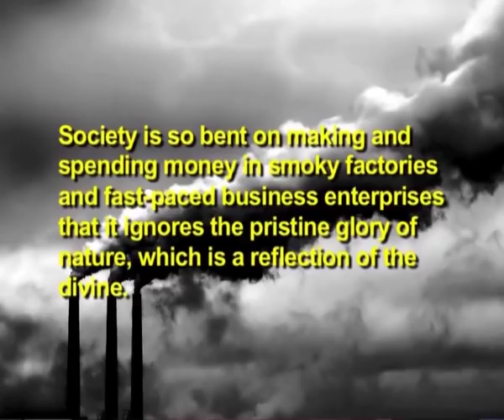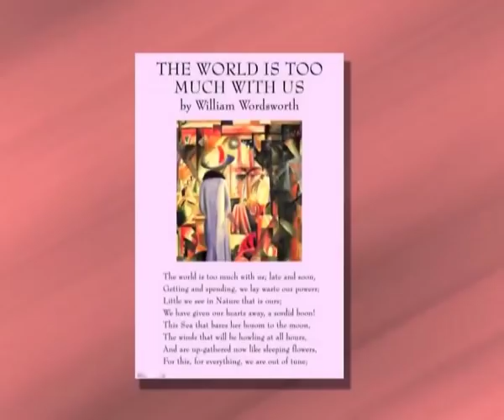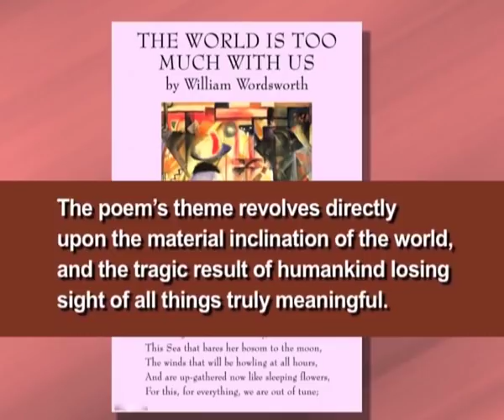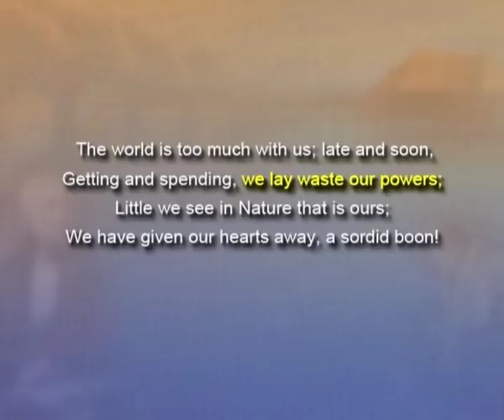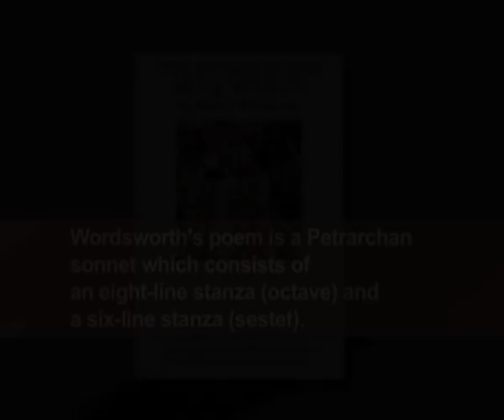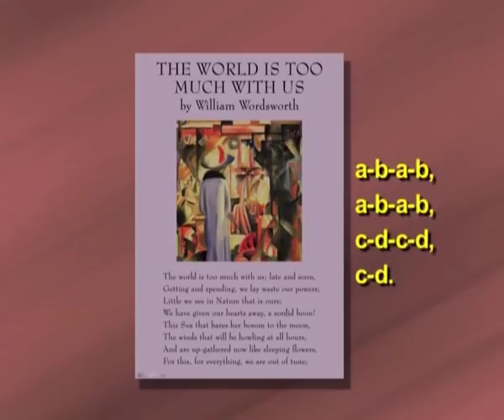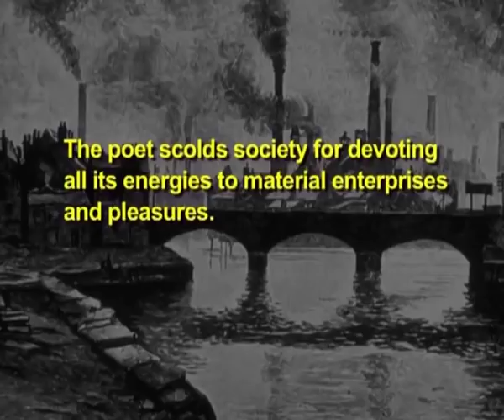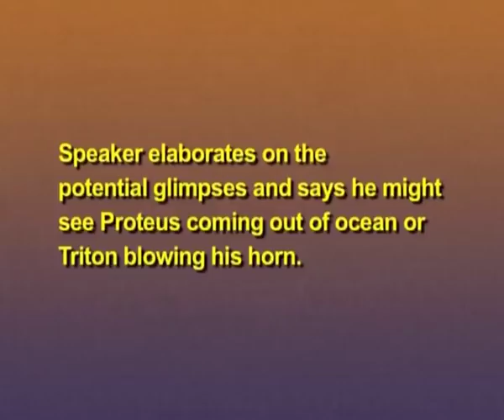The World Is Too Much With Us By William Wordsworth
Subject:English
Course: Reading Poetry
Programme: BA Honours